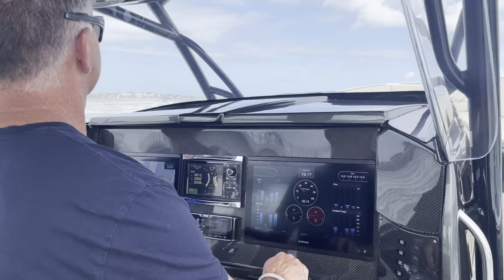Ft. Myers Offshore Powerboat Club SPRING BREAK RUN!! 39’ Nortech🤘🏽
Riding along with Rusty and Kelly Luce on their stunning 39’ nortech center console.
Triple merc 350’s
Our top speed during the run was 74mph
My wife’s first experience in a poker/fun run 😝
It was a event we’ll never forget, with the best company in the world❤️